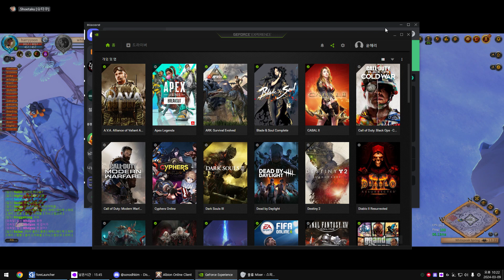[REGROUP] 243010 Hallowfall (vs TICS,)